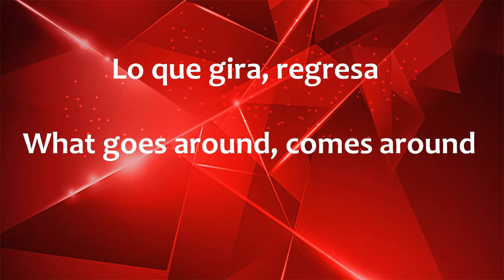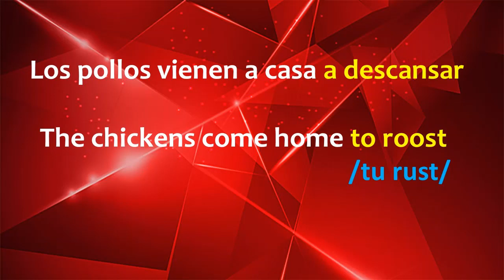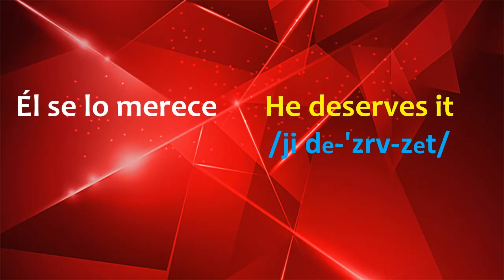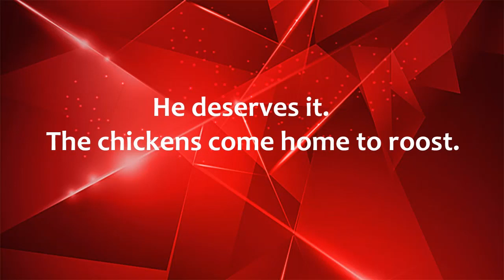Cómo decir “Todo se paga en esta vida” EN INGLÉS